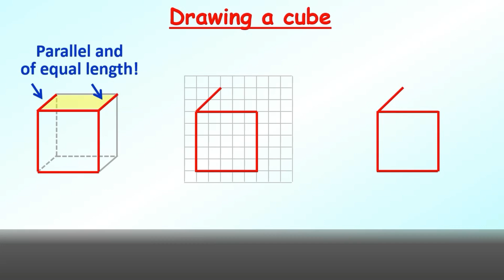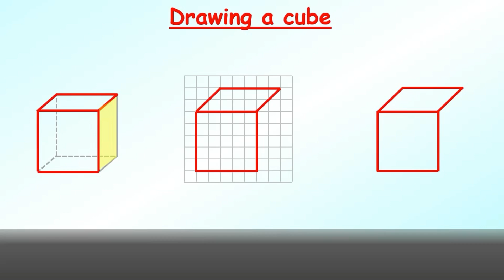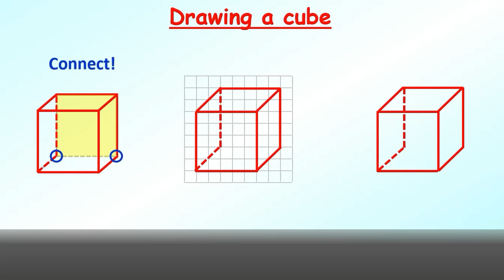How to draw a cube | How to sketch a cube | Drawing a cube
Drawing a cube
Sketching a cube
Illustrating a cube

Similar terms:
Drawing a cube
Sketching a cube
Sketching a cube
How to draw a cube
How to sketch a cube
How to illustrate a cube

0:00 Drawing a cube